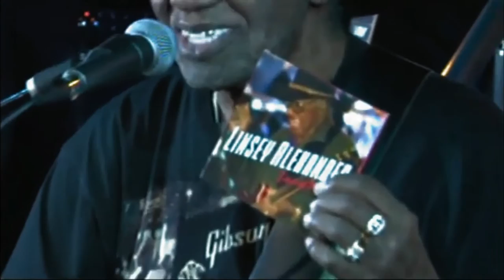Delmark Records presenta: Capítulo 3. Linsey Alexander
Serie: Delmark Records presenta.
Capítulo 3: Linsey Alexander: Semblanza, Videos: Dial Your Number, Somebody Call My Wife, Champagne and Reffer.